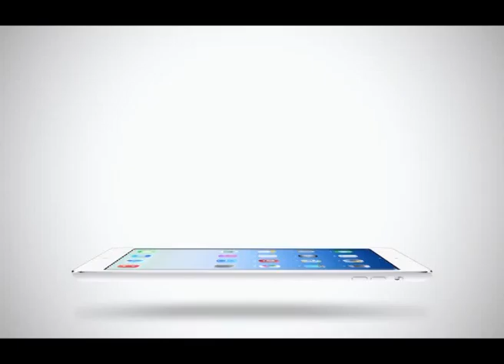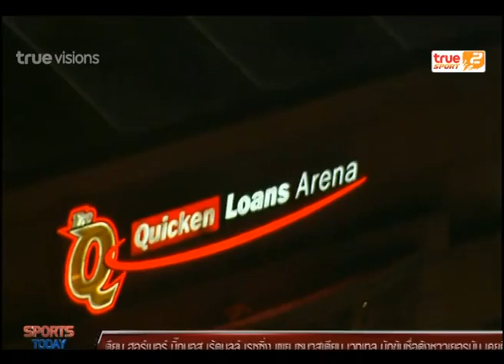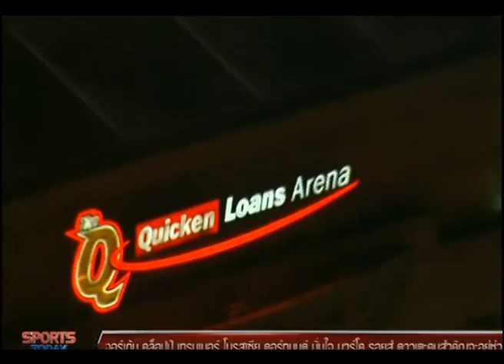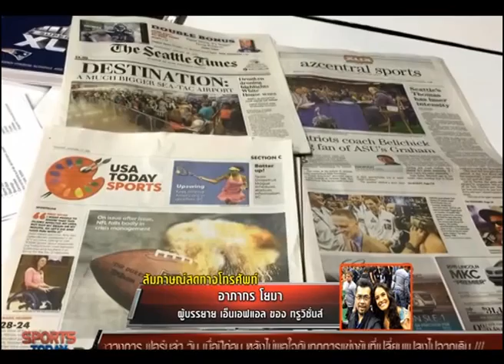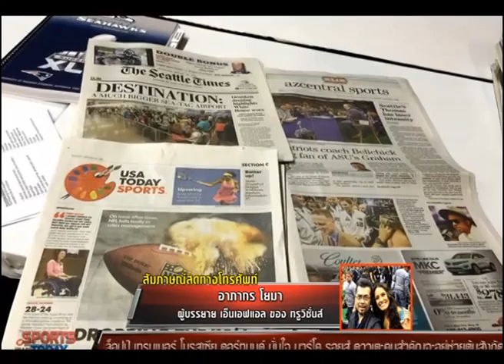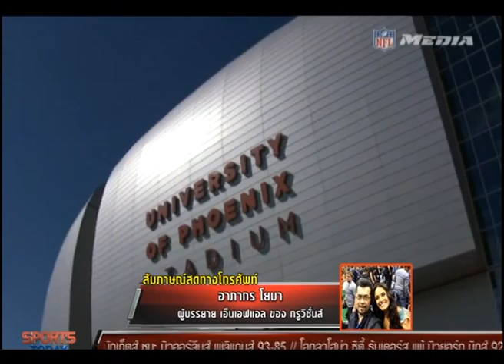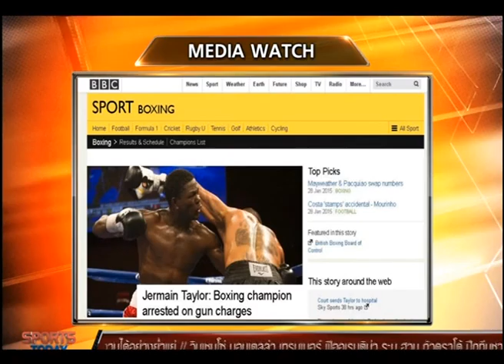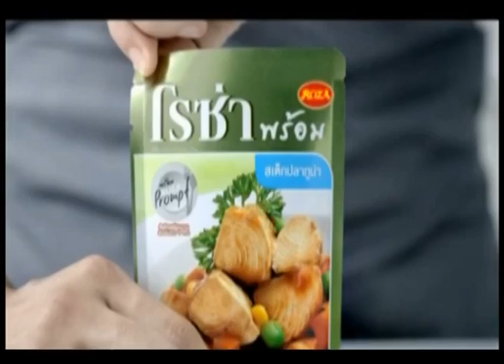Sport Today Extra | 29-01-2014 (1/2)